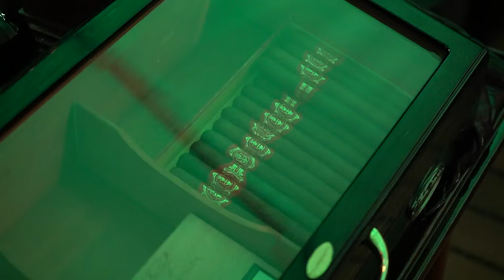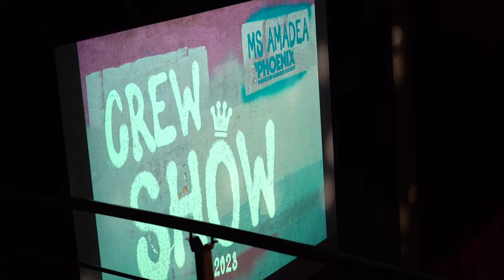MS AMADEA | VLOG 5 - Baden am Traumstrand und tanzender Küchenchef | Phoenix Reisen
Nachdem wir Ko Samui besucht haben, führt unser weg weiter nach Tioman Island mit einem traumhaften Badestop. Beim Farewell gibt es die bekannte Eistorte und die Crew-Show.

0:00 Intro
0:10 Ko Samui
6:32 Rumbar auf MS Amadea
8:27 Chanson im Theater
10:51 Frühshoppen
12:09 Golfabschlag im Meer
13:02 Interview mit dem Küchenchef
15:05 Tioman Island
18:27 Farewell mit Crewshow
19:56 Outro

Dieses Video wurde aus rechtlichen Gründen mit Werbung gekennzeichnet. Wir wurden auf diese Reise eingeladen und nicht bezahlt. Wir berichten unabhängig.